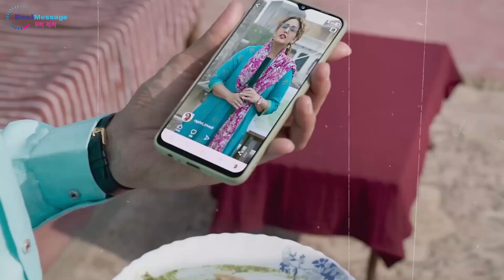নায়িকা হতে ফিগার লাগেনা, দেহ আর যোগ্যতা দরকার । Huma Qureshi | Bollywood | Real Message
নায়িকা হতে ফিগার লাগেনা, দেহ আর যোগ্যতা দরকার । Huma Qureshi | Real Message